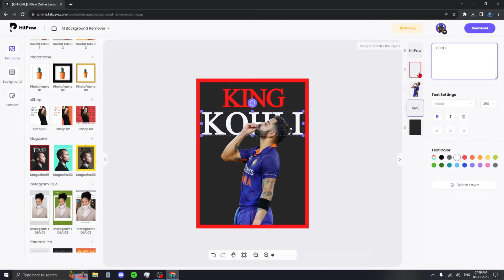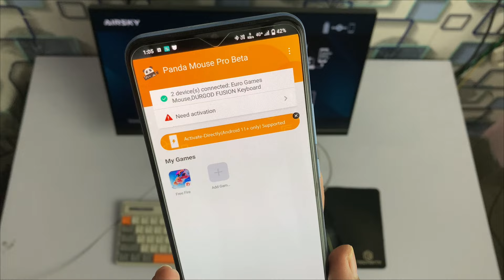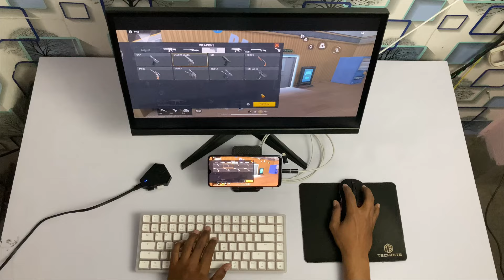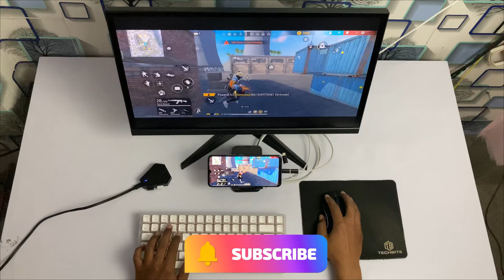Playing Free Fire on TV / Monitor using - Mobile with Keyboard and Mouse Wirelessly 🔥